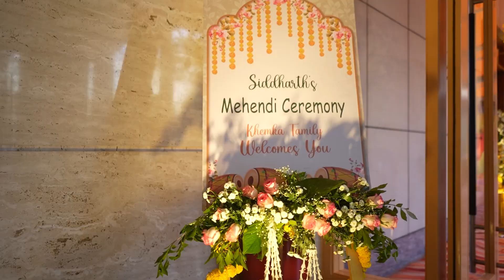Siddharth weds Snehal # Wedding Highlights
Two lives, two hearts joined together in Marriage united forever in love.